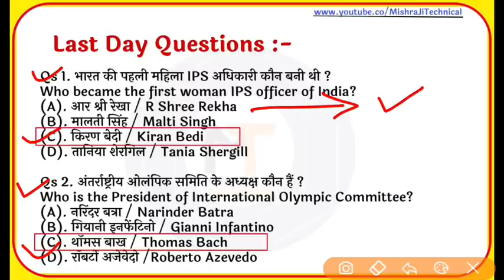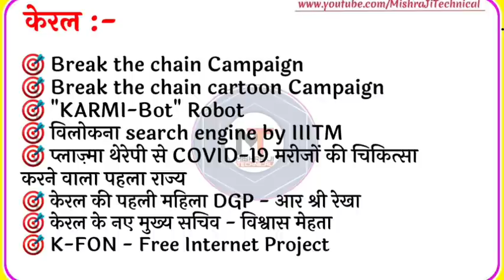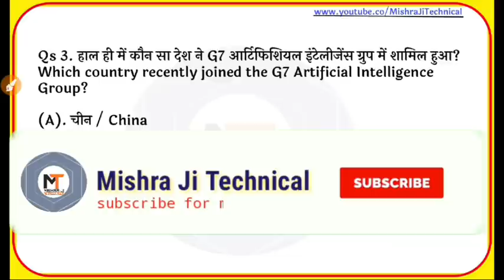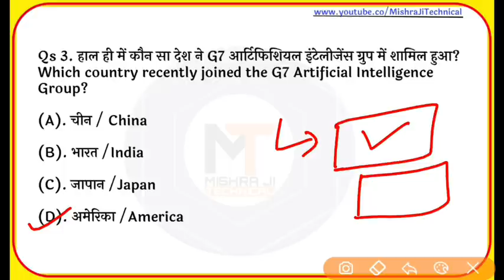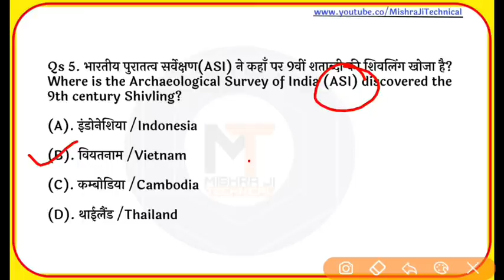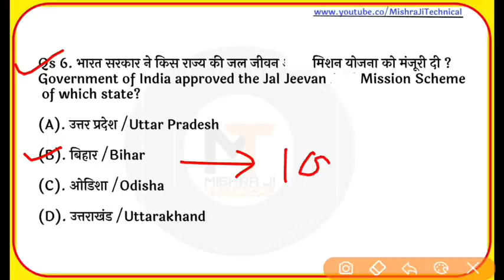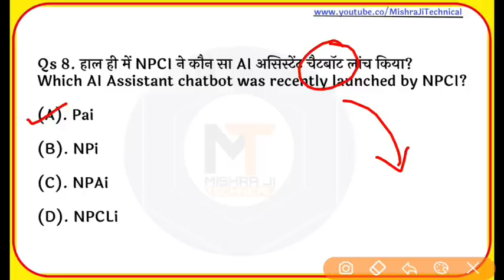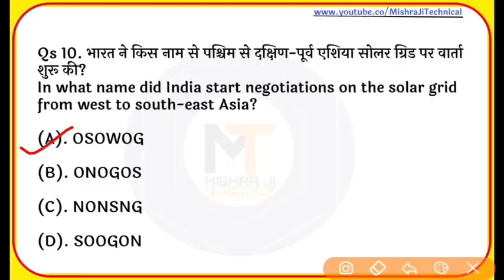1 June 2020 Current Affairs| Daily Current Affairs in hindi| Next Exam Current Affairs|MJT education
1 june 2020 Current Affairs | Daily Current Affairs | Current Affairs In Hindi | Daily Current Affairs | 1 june Current affairs 2020 | Current gk -UPSC, Railway,

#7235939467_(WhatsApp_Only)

1 june Current Affairs
2 june Current Affairs
3 june Current Affairs
4 june Current Affairs
5 june Current Affairs
6 juneCurrent Affairs
7 juneCurrent Affairs
8 june Current Affairs
9 juneCurrent Affairs
10 june Current Affairs
11 juneCurrent Affairs
12 juneCurrent Affairs
13 june Current Affairs
14 juneCurrent Affairs
15 juneCurrent Affairs